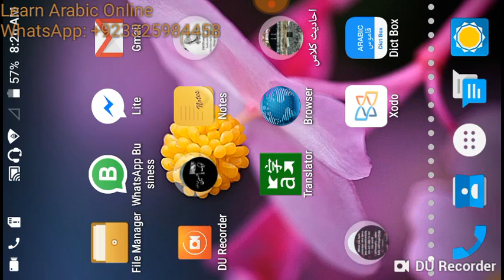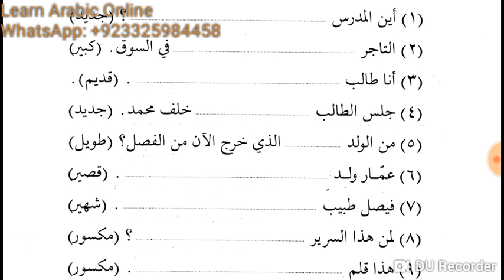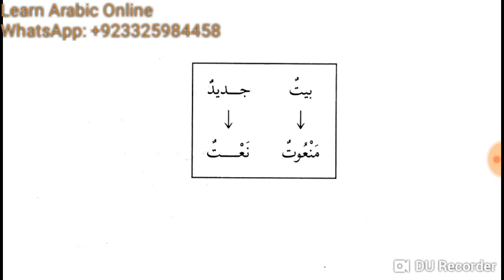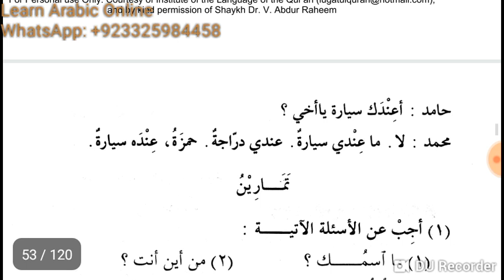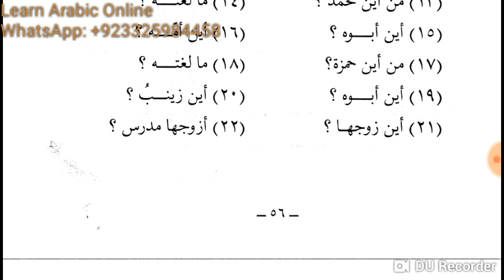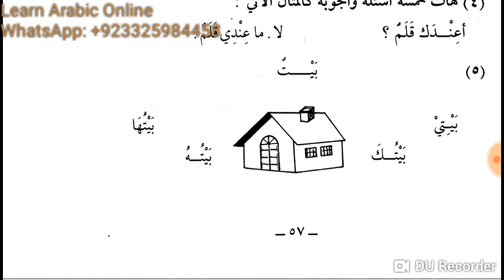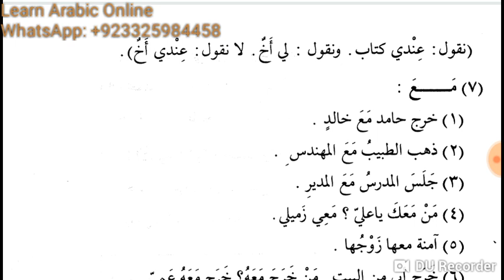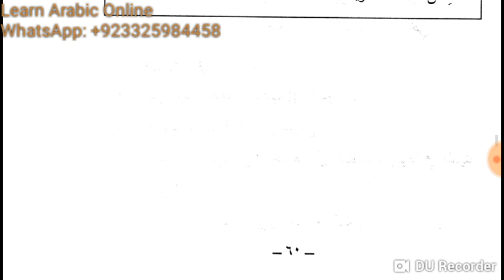Class 22 of Online Arabic course for Kulwa from the book Duroos ul Lughatil Arabiyyah